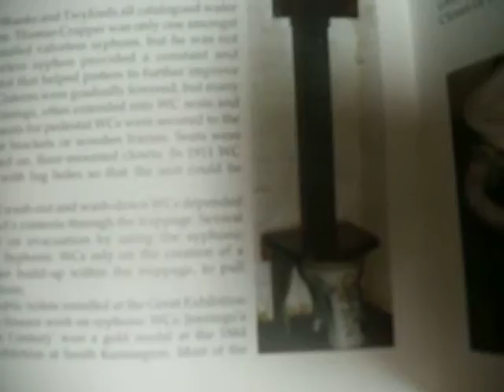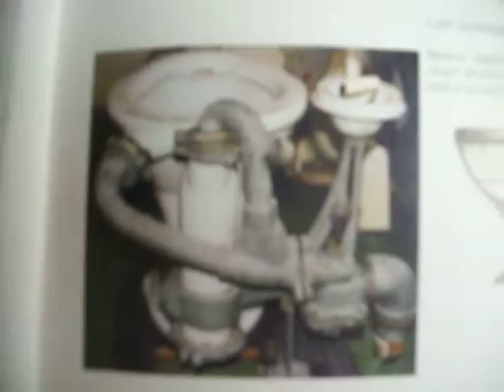4319: IV P.F.